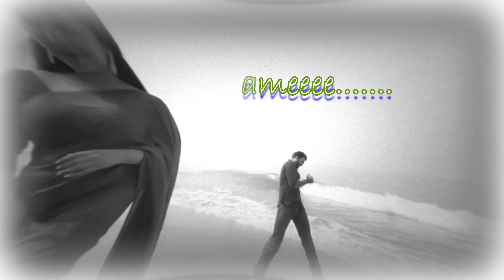Shwasame Lyrics Video Song from malayalam movie Santhosham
Singers - KS Harisankar, Nithya Mammen
Composed, arranged and programmed by PS Jayhari
Addn.Programming - Al Nishad
Flutes - Nikhil Ram
Guitars - Sanu PS
String Session - Cochin Strings
(Francis Xavier,Carol George,Josekutty,Herald Antony,Francis Sebastian)
Cello Sravan Krishnakumar
Strings arranged by Sravan Krishnakumar
Pitch tuning -. Sai Prakash
Chorus -VOXOSAAA Vocal Ensemble
(Amal Antony Agustin,Alexeena Shymon,Aarya Janardhanan,Jyothis Varghese,Gineesh
KM,Vyjayanthi PS,Sreehari Warrier,Mejosh Joshy,Sariga Chandran)
Chorus conducted by Amal Antony Agustin
Recorded at Sai Prakash & Akshay Kakkoth at My studio,Shiju Ediyatheril at Audiogene Sound Studios,Ajay KJ
at Amala Media House
Mixed by Balu Thankachan at 20db Black,Chennai.Assisted by Hariharan,Paul J Daniel

Director : Ajith V Thomas
Producer : Isha Pattali &Ajith V Thomas
Banner : Mise-En-Scene Entertainment
Cast : Anu Sithara , Amith Chakalakkal, Kalabhavan Shajohn, Mallika Sukumaran
Script : Arjun T Sathyan
Cinematography : Karthik A.
Editor : John Kutty
Choreography: Viji Satish
Content Owner: Manorama Music